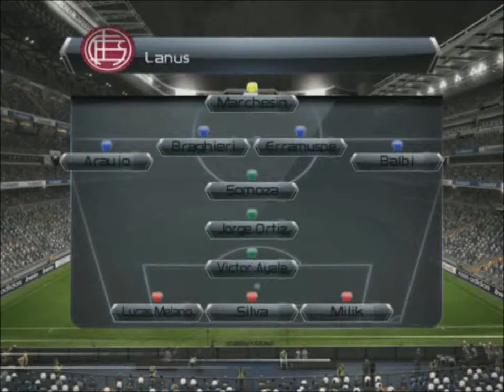Liga Master | Boca juniors - Lanus | Torneo Inicial | PES 6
La Bienvenida a Todos!
Para saber cuando salen Videos..

IGNORAR
PES 2015 - Gameplay Lanus - Boca Juniors | Presentación en Argentina
PES 2015 - BOCA JUNIORS VS RIVER PLATE (IDA) PS3 - GMRIVER
Pro Evolution Soccer 2015 Boca Juniors vs River Plate Relatos Closs-Niembro
PES 2015 Liga Master - Boca Juniors vs Olimpo DjMaRiiO messi vs cr7
PES 2015 Boca Juniors vs River Plate - Modo 4 Jogadores - Gameplay - Prévia versão
PES 2015 - aLexBY11 Boca Juniors Vs River Plate [Penalty Shootout]
PES 2015 Liga Master - Boca Juniors vs Independiente hola soy german
PES 2015 Full Game - Boca Juniors vs River Plate (Mariano Closs y Fernando
PES 2015: River Plate vs Yuya Boca Juniors en El Monumental - FOX @ PS3
Boca Juniors x Willyrex River Plate - Copa Sul Americana - PES 2015
PES 2014 Liga Master -Cheeto Senior  Boca Juniors vs Estudiantes Lucas Castel :D
PES 2015 Requests #7 - Olympiakos Faces, Boca vs River Plate
PES 2014 - Boca Juniors luzu game vs Lanus Fran MG Nilco Bax VEGETTA777
PES 2015 / RIVER PLATE VS BOCA JUNIORS / 1080P 60 FPS
PES 2015 ::: Copa Sudamericana Final ::: Deportivo Cali 1-2 Boca Juniors ::: PS4 boca juniors camepon
PES 2015 Liga Master Libertadores: Boca Juniors vs Atletico Mineiro Futbol Para Todos
PES 2015 - Liga Master - ( BOCA JUNIORS ) - Cap.1 - Español
Pro Evolution Soccer 2015 Gameplay Banfield vs Lanus mangelrogel
PES 2015 | Lanus - Boca Juniors | Presentación en Argentina
PES 2015 Liga Master Libertadores - Boca Juniors vs Bolívar